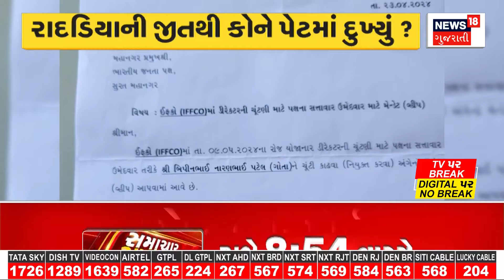NEET Exams News | NEET પરીક્ષામાં કૌભાંડ મામલે આવ્યા મોટા સામાચાર | Cheating in NEET | News18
Scam in NEET exam made big news

NEET પરીક્ષામાં કૌભાંડ મામલે આવ્યા મોટા સામાચાર.n18oc_gujarat